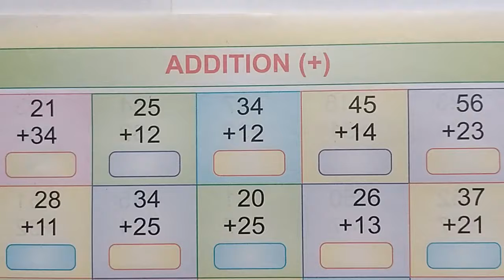Class Ukg Hindi Day 11